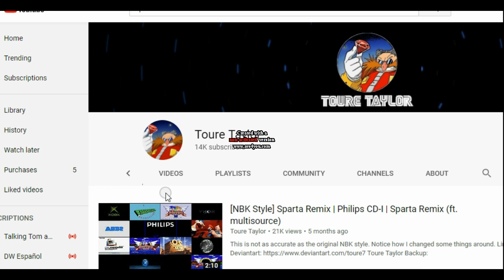Our reaction when Toure Taylor Got reach of 14k Subscribers